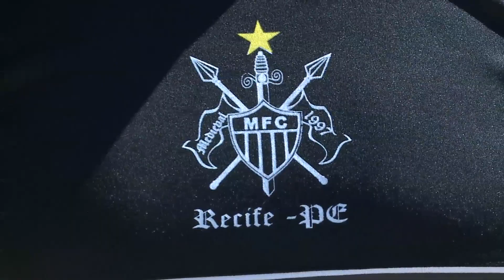Replay - Anônimos Medieval 13 02 13 - Tv Jornal